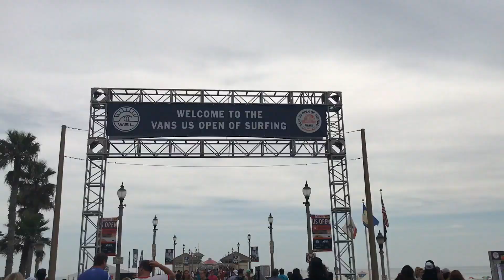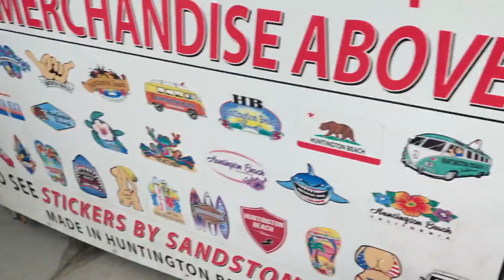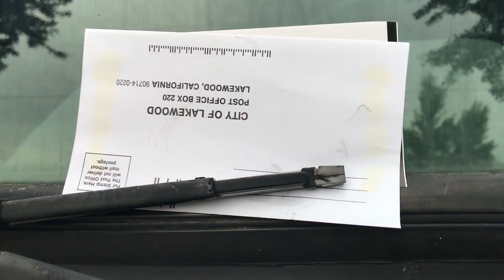HE ALMOST MELTED HIS FACE OFF!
For today's vlog I visited Huntington Beach for the initial rounds of practice of the US Open of BMX, Skateboarding and Surf. Then I had to work on @theriggg RV with the help of @Mancobra who almost fried his face while swapping the starter, and then my friend Hayden Tree from the band Crown The Empire had a show at the Roxy which turned into a pretty awesome, and tipsy night! Big thanks to Crystal, Caitlyn, Pamela and Hayden for the awesome night!